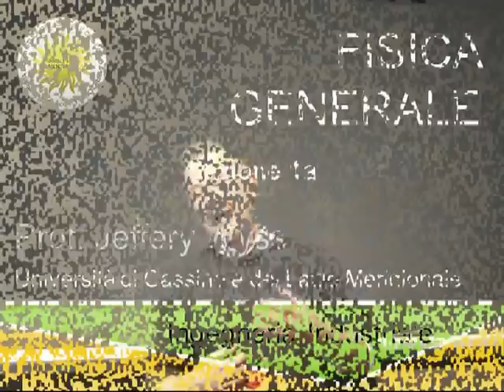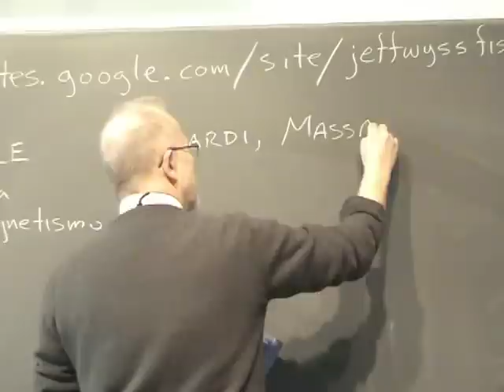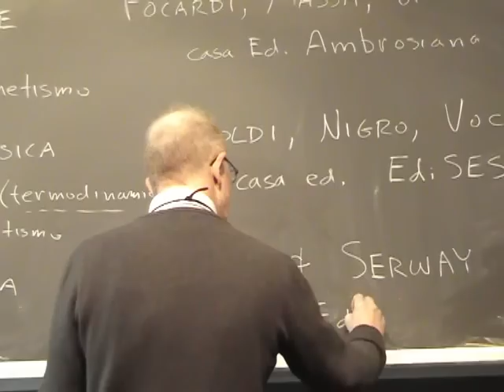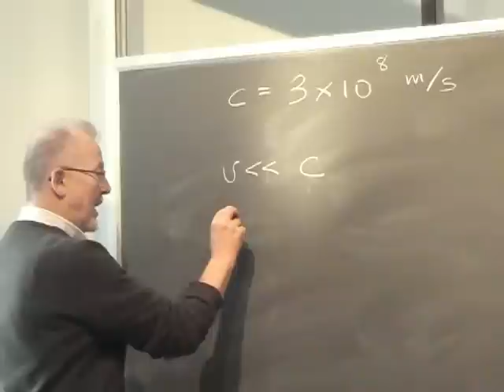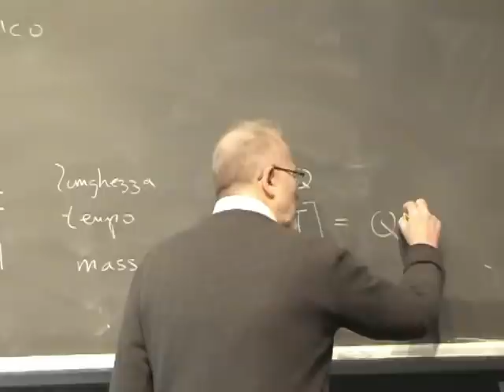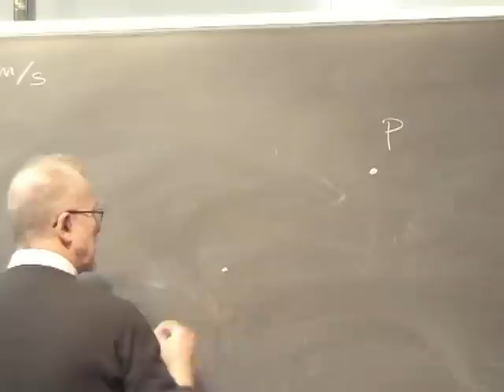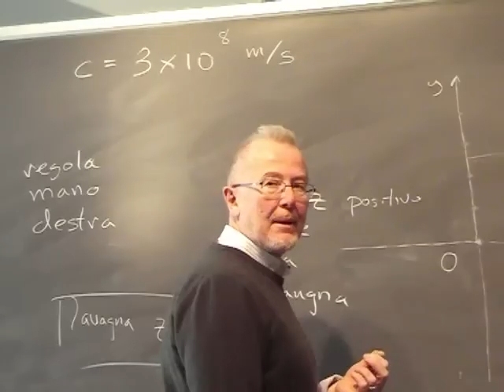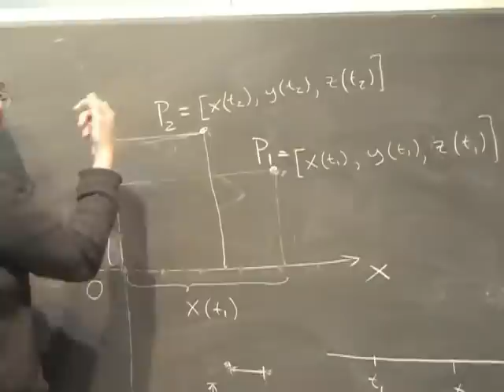Lezione 1a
Libri consigliati; modalità esame; coordinate cartesiane ortogonali; moto di un punto materiale; rapporti incrementali direzionali; dimensioni fisiche e unità di misura